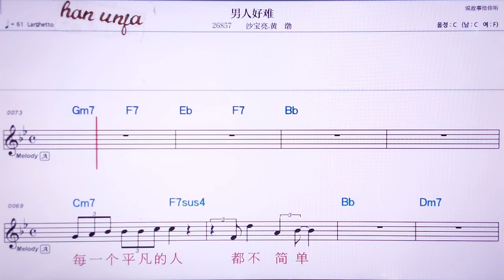💖 난런하오난/씨바오리양 황부어 👍MR,노래방, 악보, 코드,Karaoke With Sheet Music